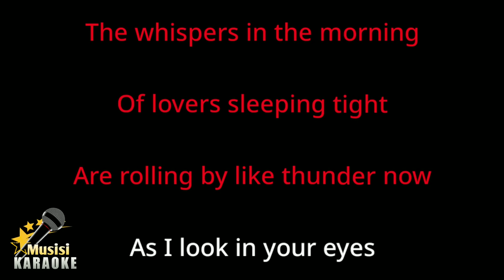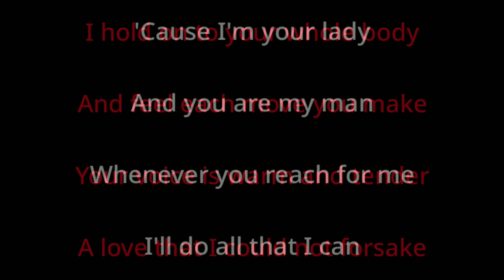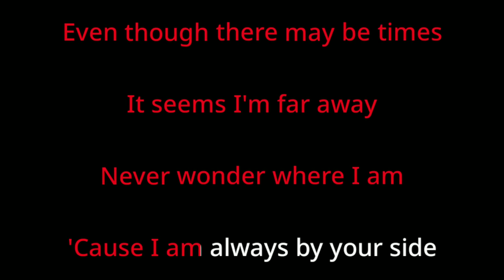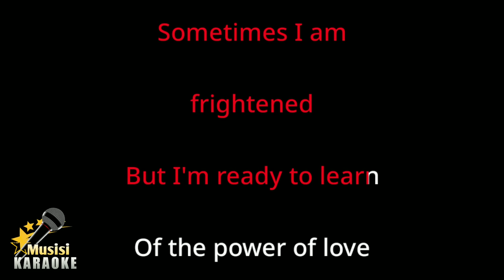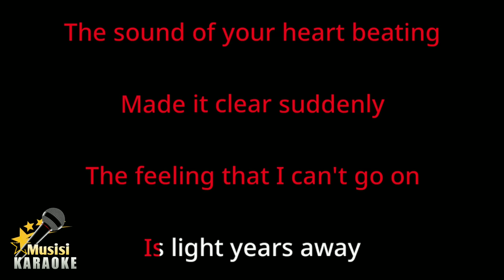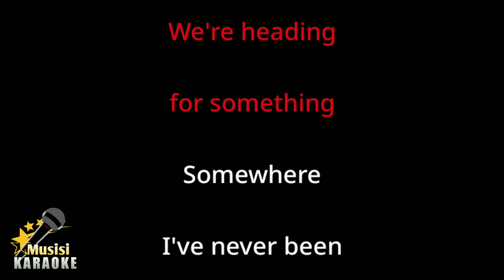The Power Of Love - Celine Dion (Karaoke Songs With Lyrics - Original Key)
The Power Of Love Celine Dion Karaoke Songs With Lyrics in Original Key Karaoke Version

The Power Of Love Karaoke Instrumental

The Power Of Love Celine Dion has been included in the trending list on several platforms in the world, including trending YouTube. and this is The Power Of Love karaoke version song with lyrics. Sorry if it's not that great. I hope to be better in the future in making other karaoke songs. happy singing :)

The Power Of Love Lyrics :

Lost is how I'm feeling lying in your arms